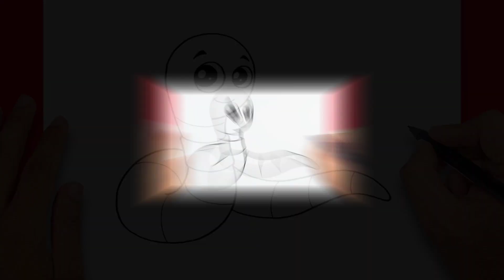How to draw Cute Worm Easy